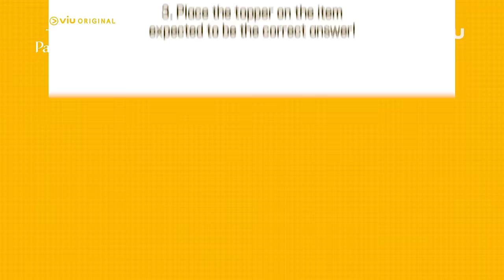The Story of Park's Marriage Contract | Marriage Custom Quiz | Lee Se Young & Bae In Hyuk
Kira-kira bakal sekompak apa yaa jawaban Lee Se Young & Bae In Hyuk kalo ditantang buat tebak-tebakan adat pernikahan negara-negara di wilayah Asia? 🤔 Yuk, langsung tonton keseruannya di video berikut! 🤩